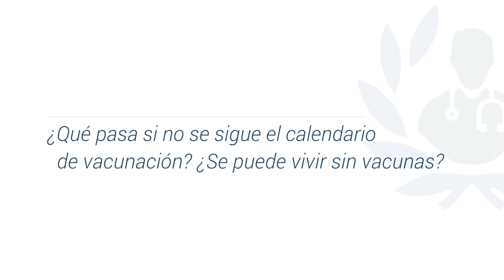¿Es posible vivir sin recibir ninguna vacuna?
La doctora Luzdivina advierte de los peligros de no recibir ninguna vacuna a lo largo de la vida"¿qué pasa cuando los niños no están vacunados respetando el calendario? No hay ningún problema, podemos comenzar la vacunación en cualquier momento. Tenemos un esquema de rescate. El problema es que recuerden que si no se vacuna a tiempo, todo el tiempo que estuvo sin vacunar este niño no está protegido. No tienes las defensas adecuadas para defenderse contra el germen específico. En cuanto si podemos vivir sin vacuna, depende del riesgo que tú quieras asumir en la vida. Como jugar de nuevo a la ruleta rusa. Puedes hacer el primer tiro y no pasa nada, el segundo tiro un niño puede estar expuesto una vez al enfermedad, segunda vez a la enfermedad, hasta el día que la coge. Yo realmente no recomiendo. Tengo 3 hijas. Mis tres hijas están vacunadas contra todo, inclusive contra las zonas endémicas cuando vamos de viaje, de vacaciones, a algún sitio. Es tu responsabilidad es tu decisión tu hijo te pertenece a un aquí en España las vacunas son a decisión de los padres te puedo decir que en otros países como Francia no es decisión de los padres porque es lo que se quiere es evitar menos secuelas en los niños menos problemas y menos muertes vivir sin vacuna realmente es tu decisión yo personalmente como pediatra no lo recomiendo".

¿Quieres seguir informándote sobre vacunas?